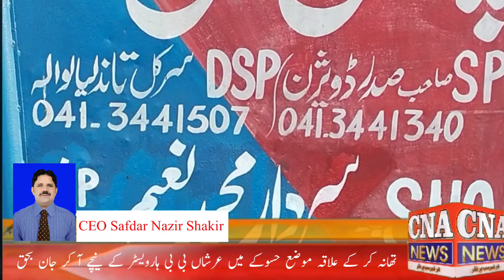تھانہ کر کے علاقہ موضع حسوکے میں عرشاں بی بی ہارویسٹر کے نیچے آ کر جان بحق#police